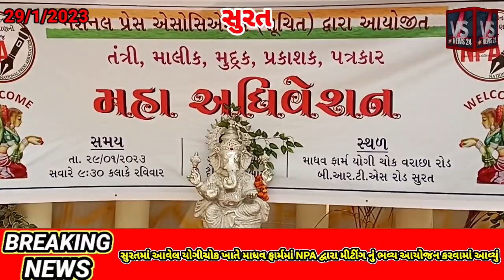સુરતમાં આવેલ યોગી ચોક ખાતે માધવ ફાર્મ મા નેશનલ પ્રેસ એસોસિયેશનની મિટિંગનું ભવ્ય આયોજન કરાયું